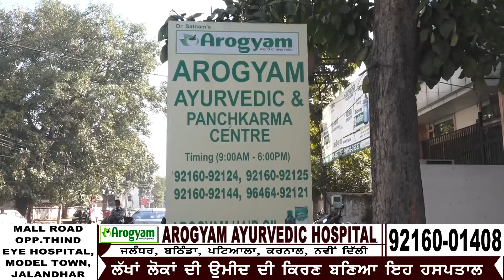ਖੇਤੀ ਕਾਨੂੰਨਾਂ ਖਿਲਾਫ ਸ਼੍ਰੋਮਣੀ ਅਕਾਲੀ ਦਲ ਨੇ ਮੋਦੀ ਸਰਕਾਰ ਦਾ ਫੂਕਿਆ ਪੁਤਲਾ, ਦਿੱਤੀ ਚੇਤਾਵਨੀ